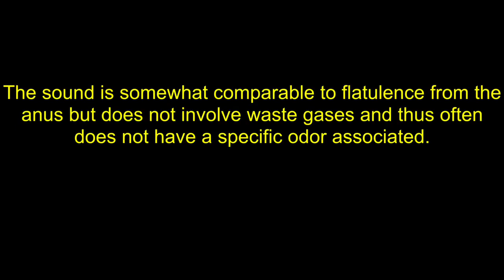NAMING MY SUBSCRIBERS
james is cancelled, so for any sisters watching.. just come be a kweefie!!! also thank you guys for 5k subscribers !!